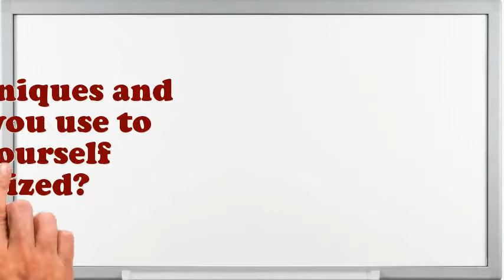Fruit Express Agent interview questions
Interview Questions for Fruit Express Agent.What are your professional objectives for an Fruit Express Agent?What would be your leading endowment as an Fruit Express Agent job?Example when you went above and beyond the call of duty.What was the most complex assignment you have had?If you were hiring a person for this job, what would you look for?